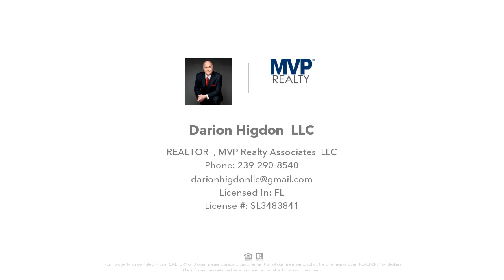5160 Hickory Wood DR, NAPLES, FL Presented by Darion Higdon, LLC.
Contact Darion Higdon, LLC for more information.

Prime location! Tucked away in the charm of Logan Woods, this hidden treasure offers a perfect blend of tranquility, reminiscent of a rural estate, with the convenience and accessibility to all that Naples has to offer. Enjoy the quietness and privacy of this spacious 3-bedroom with a den and a great room, 2-bath single-family home located on a generous 1.59-acre lot. There is plenty of space to build a pool, store your RV or boat, plant fruit trees, or even construct a small guest home. And don’t forget to make full use of the fenced-in rear portion of the property and the 30’ x 60’ pole barn at the back. No pesky HOA, and it's located in a highly rated school district! Priced attractively, this fixer-upper holds great potential in a sought-after Naples neighborhood.